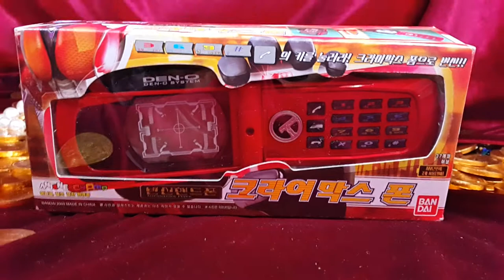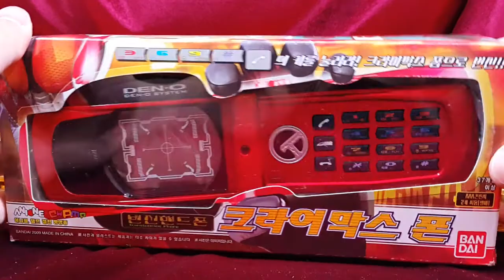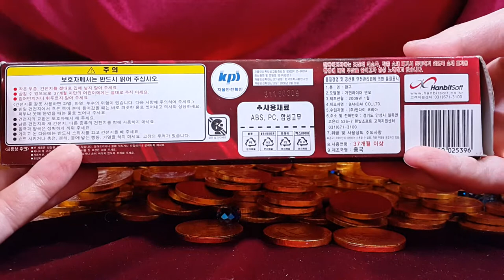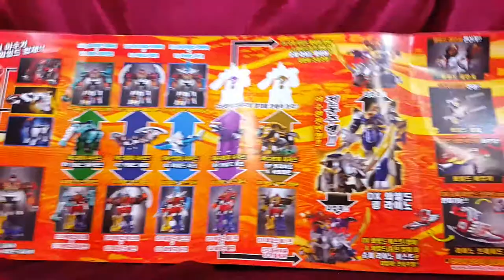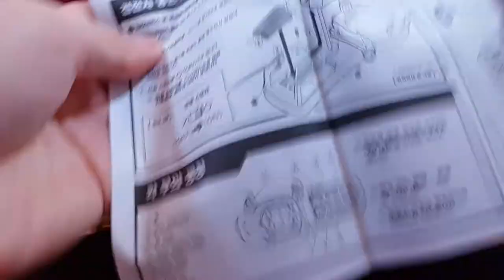장난감 황제의 보물창고 No.109 - DX 크라이막스 폰 가면라이더 덴오 변신기 Kamen Rider Den-O 仮面ライダー電王 假面骑士电王 Unboxing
이름:  DX 크라이막스 폰 가면라이더 덴오
종류:  변신기
크기:
 박스 크기 - 세로 약 10cm X 가로 약 23cm
 변신기 크기 - 세로 약 8.5cm X 가로 약 20.5cm
제조회사:  반다이 (중국) / 수입: 반다이 코리아/
판매 : 한빛소프트
제조년월: 2009년 1월
발매 가격: ?

크라이막스 폰은 가면라이더 덴오에서 나오는 변신 장난감입니다. 벨트에 장착하면 여러 사운드와 불빛을 볼수있는데요,  예전에는 이런 변신 장난감을 가지고 놀기가 귀찮았었는데요.하지만 갖고놀아보니 생각보다 훨씬 재밌습니다.
소리의 퀄리티도 훌륭하고, 한국말이라서 알아들을수 있었어요. 가면라이더 덴오의 디자인은 별로 안좋아합니다만 변신시킬때 폴더폰을 한손으로 열고 닫는게 멋이었던 불과 몇년전의 그때가 다시 떠올라서 좋았습니다 . 가면라이더 덴오 변~신!! 키잉!! : D

Name: DX Climax Phone Kamen Rider Den-O
Type: Makeover machine
Size:
 Box size - Vertical about 10cm X side about 23cm
 Makeover machine size - Vertical about 8.5cm X side about 20.5cm
Manufacturer: Bandai (China) / Import: Bandai Korea /
Sold: Han-bit soft
Manufacturing date: January 2009
Sale price:?

Climax phone is transformed into a toy coming out of the Kamen Rider Den-O. When attached to the belt, but you may see a multiple of sound and light, I'd long time ago to play to have such a makeover toy was a hassle. However, it is far more interesting than I thought I try to play it with.
Quality of sound is also great, it was heard because it was Korean. Design of the Masked Rider Den-O was good when there is floating again that the folder phone is opened and closed with one hand only a few years ago. it was nice when you makeover. Kamen Rider Den-O Makeover!! GO!! : D

名前：DXクライマックス電話仮面ライダー電王
タイプ：変身マシン
サイズ：
 ボックスサイズ - 縦約10cm X側約23センチメートル
 変身機械サイズ - 20.5センチメートル約縦約8.5センチメートルX側
メーカー：バンダイ（中国）/インポート：バンダイコリア/
販売：ハンビットソフト
製造日：2009月
販売価格：？

クライマックスの電話は仮面ライダー電王から出てきたおもちゃに変換されます。ベルトに取り付けられていますが、音と光の複数の参照される場合があり、私はそのようなイメージチェンジのおもちゃが面倒だった持ってプレイする前に長い時間をいただきたいです。しかし、それは私が私がそれを再生しようと考えられていたよりもはるかに興味深いものです。
音の品質は、それが韓国人だったので、それを聞いた、また素晴らしいです。フォルダの電話が開かれ、ほんの数年前に片手で閉じていることを改めて浮きがある場合仮面ライダー電王のデザインが良かったです。あなたが変身するとき、それはよかったです。仮面ライダー電王変身！ GO！ ：D

名称：DX高潮电话假面骑士电王
类型：化妆机
尺寸：
 箱体尺寸 - 垂直约10cm×旁边约23厘米
 改头换面整机尺寸 - 约20.5厘米垂直约8.5厘米X侧
制造商：万代（中国）/进口：万代韩国/
出售：汉有点软
生产日期：2009年1月
销售价格：？

高潮的手机变成了一个玩具出来的假面骑士电王的。当连接到带，但你可能会看到声音和光的多，我很久以前玩到有这样的改造玩具是一个麻烦。然而，它比我想象我试图用玩更有趣。
声音质量也很大，有人听到，因为它是韩国人。在假面骑士电王设计好时，有一次浮动该文件夹电话被打开，仅在几年前，用一只手关闭。很高兴，当你彻底改变。假面骑士电王改头换面！ 走！！ ：D

Teléfono Climax se transforma en un juguete que sale de la Kamen Rider Den-O. Cuando se conecta a la banda, pero es posible que vea un múltiplo de sonido y la luz, me gustaría mucho tiempo atrás para jugar a tener un juguete tal cambio de imagen era una molestia. Sin embargo, es mucho más interesante de lo que pensaba yo trato de jugar con.
La calidad de sonido es también grande, se escuchó porque era coreano. Diseño del Masked Rider Den-O era bueno cuando no es que el teléfono carpeta se abre y se cierra con una mano hace sólo unos años más flotante. fue agradable cuando se cambio de imagen. Kamen Rider Den-O Makeover !! GO !! : D